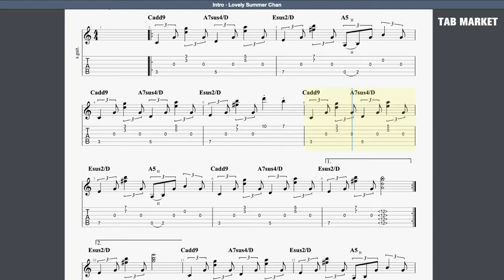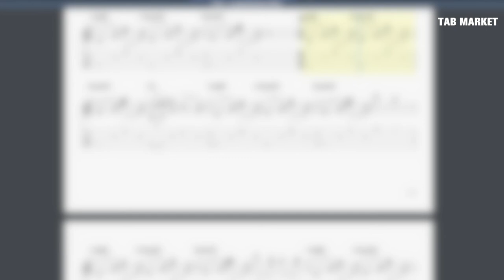l TAB MOVIE l Lovely Summer Chan - Intro-Lovely Summer Chan l TAB MARKET l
l TAB l Lovely Summer Chan - Intro-Lovely Summer Chan l TAB MARKET l

Note: Mostly, The tabs were transcribed by ear and referenced from several platforms. There are bound to be mistakes in those tabs. Please click the tab movie for your reference. Enjoy!